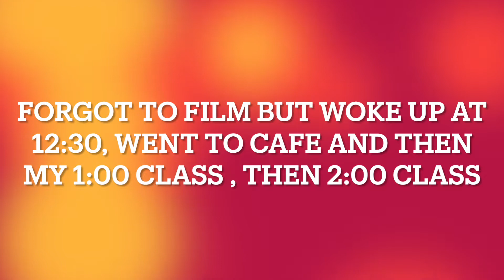Day In The Life of NAIA Athlete